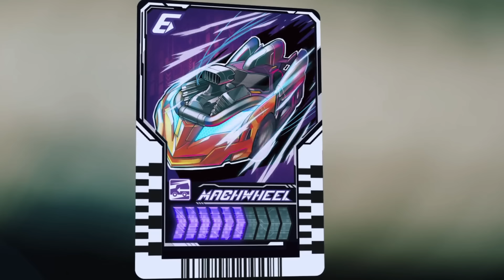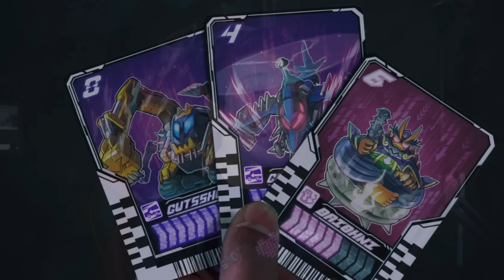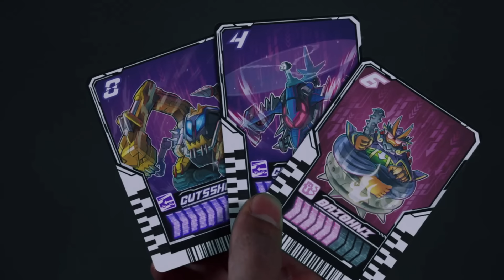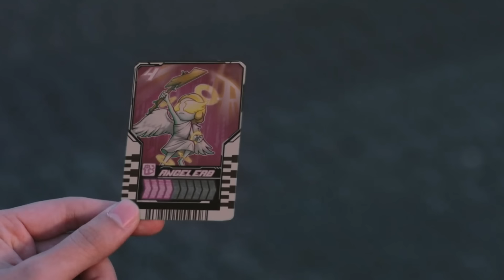DEBUT KEREN KAMEN RIDER VALVARAD! MENYALA ABANGKUH! 🔥🔥🔥 | Kamen Rider Gotchard Episode.21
ULASAN & REVIEW
KAMEN RIDER GOTCHARD EPISODE.21

⏮ EPISODE KAMEN RIDER GOTCHARD SEBELUMNYA 🚨 :
🔥HOT!!🔥 REVIEW BELT UTAMA GOTCHARD! 🔥
REVIEW - DX GOTCHARDRIVER | DXガッチャードライバー [Kamen Rider GOTCHARD] & HOPPER1 STEAMLINER RIDE CHEMY CARD
GOTCHA! SIAP JADI KAMEN RIDER GOTCHARD! UNBOXING + REACTION DX GOTCHARDRIVER SET! DXガッチャードライバー
🎴🤏 BREWEK GATCHOR! 🎴🤏
🔵 PEMBAHASAN GOTCHARD LAINNYA! 🟠
📌 WAJIB NONTON DULU! 📌